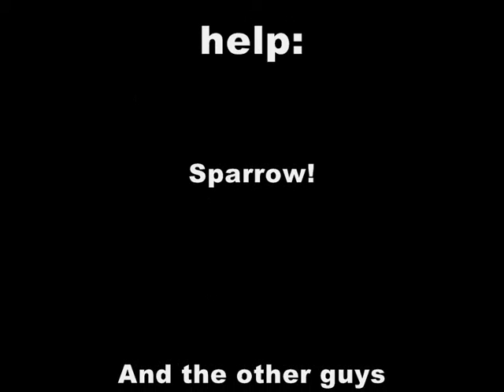World of Warcraft - Peroth'arn, Hunter POV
Testing Wegame.